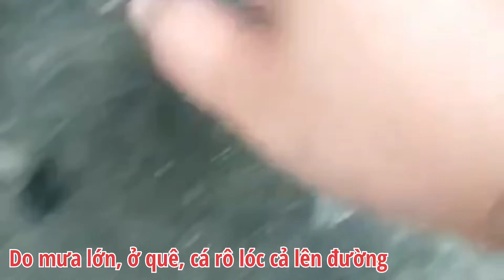Hải Phòng chỉ ngập nhẹ sau cơn mưa lớn